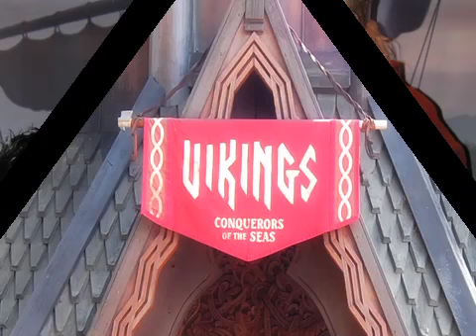Walt Disney World-Stave Church in Norway Epcot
Take time to explore in Epcot. Stave church in Epcot houses an often neglected exhibit.